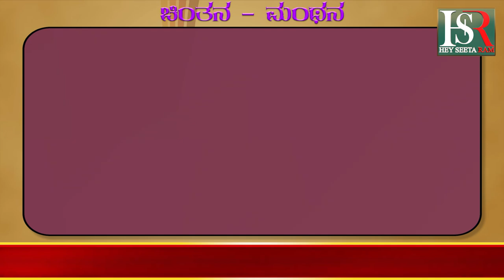D.DEVARAJ URS | ಬ್ರಷ್ಟಾಚಾರ ಬೆಳೆಯುವುದಕ್ಕೂ ಕೂಡ ಕಾರಣಿಕರ್ತನಾದಾತರು!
Karnataka | ಕರ್ನಾಟಕ
Kannada | ಕನ್ನಡ